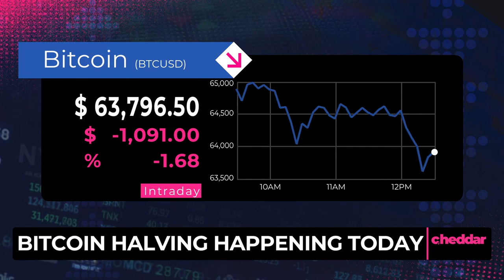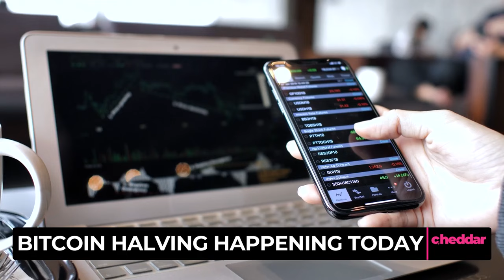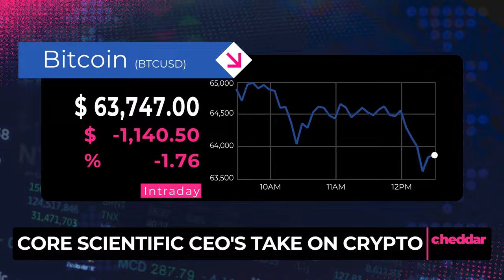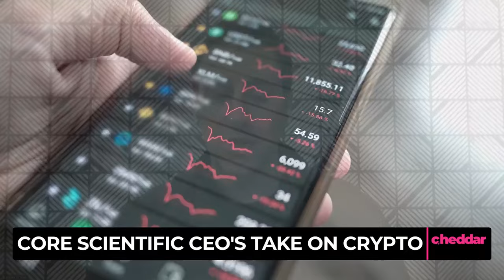2024 Bitcoin Halving: CEO Adam Sullivan Discusses the Impact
Bitcoin halving is a pivotal event in the cryptocurrency world. CEO Adam Sullivan from Core Scientific discusses its impact and more.